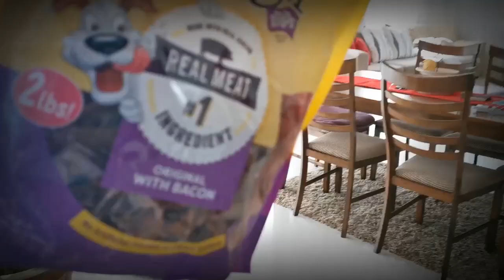Adorable Picky Beagle's Hilarious Staircase Standoff: Conquering Laziness for Mealtime!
Here's one of my mornings with our beloved Eli, a small hound dog breed. Discover the joys and challenges of feeding a picky beagle as we share our top breakfast tricks to entice his appetite! From clever persuasion tactics to delightful surprises, you'll witness the adorable moments that make our bond with Eli truly special.